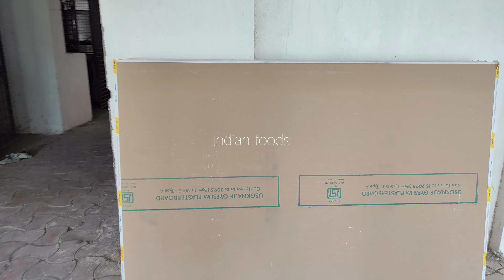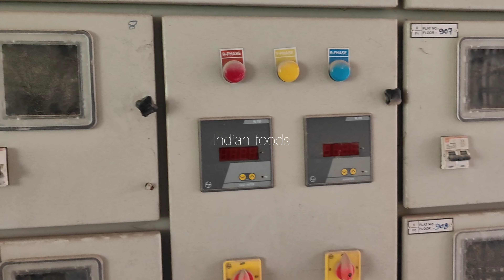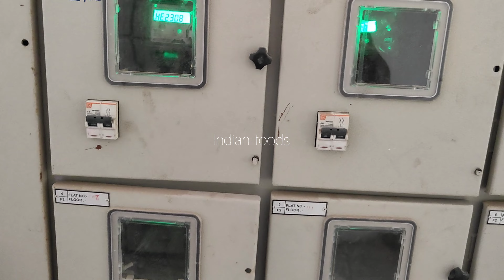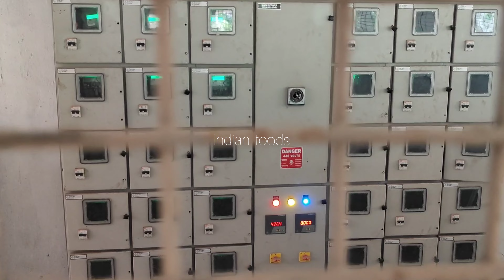Kollur Government House Khush Khabar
Good news for Kollur2 Government House
86 block to 102 block good news
Hyderabad Kollur2 2BHK house
Double bedroom government houses
Recent news of Kollur2
Kollur2 new Update
Hyderabad Kollur2 khuskhar
2BHK recently permission news
Government given 2BHK Hyderabad
All families coming
Kollur2 Shifting permission details SAHADAT ALI-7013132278
POP work contractor